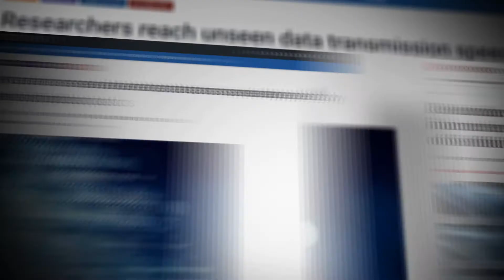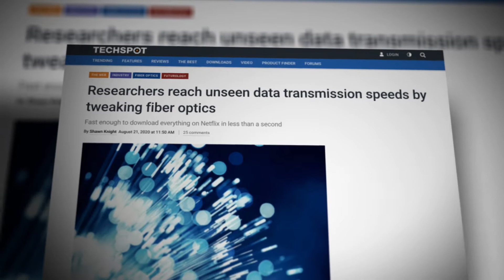Academy Research Scheme: Research Fellowships overview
The Royal Academy of Engineering offers Research Fellowships each year to outstanding early-career researchers to support them to become future research leaders in engineering.

The Academy welcomes applications from early-career researchers worldwide who have been awarded their PhD in the last four years. The scheme provides £625k funding over five years. Research Fellowships must be held at a UK higher education institution/university or at a UK research organisation eligible to receive UK Research and Innovation (UKRI) funding.